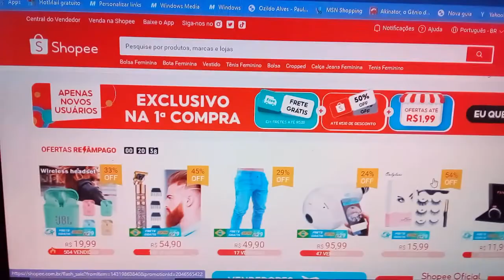7 COMPRINHAS DE COZINHA DA SHOPEE - RESENHA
Nesse vídeo eu estou FAZENDO UMA RESENHA e mostrando 7 COMPRINHAS DE COZINHA  da SHOPEE. Será que valeu mesmo a pena?😱?

0:00 - Introdução
1:06 - Mostrando o primeiro produto -  Descanso de concha da Shopee
1:31 _ Mostrando o segundo produto - suporte para Esponja da shopee
2:24 - Mostrando o terceiro item -  Tampinhas de silicone da shopee
3:48 - Mostrando o moedor de pimenta da shopee
6:04 - Mostrando o triturador de alho da shopee
6:55 - mostrando a lixeirinha de pia da Shopee
8:32 - Mostrando o abridor de garrafa da Shopee
10:10 - Mostrando o papel contact da shopee